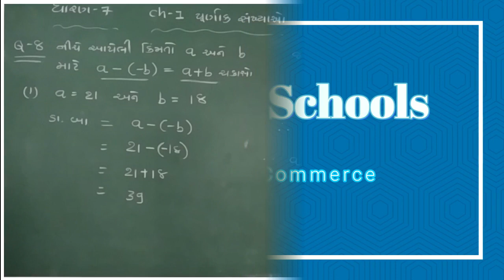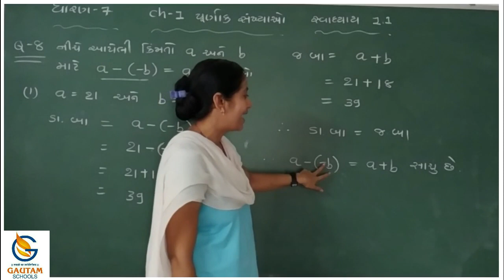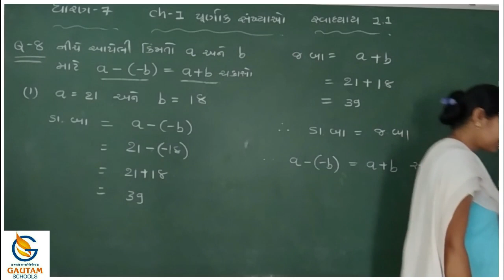Gautam School ll Std. 7th ll Maths ll Chapter -1 ll Part-5 ll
ધોરણ- ૭  વિષય : ગણિત  પ્રકરણ : ૧   ભાગ-૫

ગૌતમ સ્કૂલ્સ
17 કેવડાવાડી
પલંગ ચોક પાસે
રાજકોટ -
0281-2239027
CALL - WHATSAPP